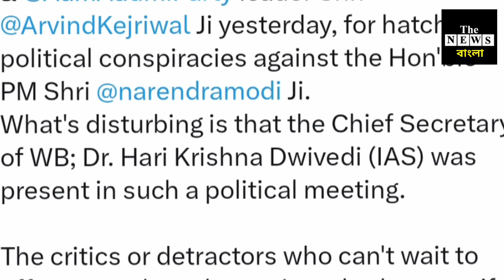নবান্ন এখন তৃণমূল পার্টি অফিস, মুখ্যমন্ত্রীর গদিতে 'রাজনৈতিক ষড়যন্ত্র' অভিযোগ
নবান্ন তোলপাড় করে দিলেন শুভেন্দু @thenewsbangla